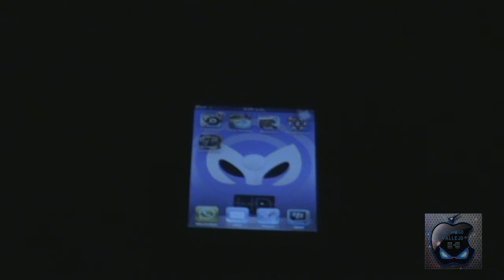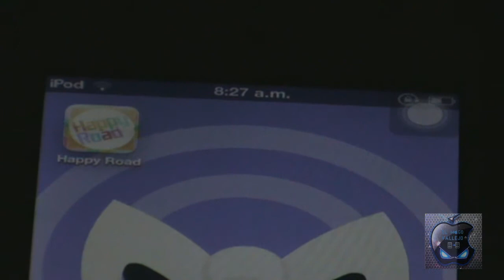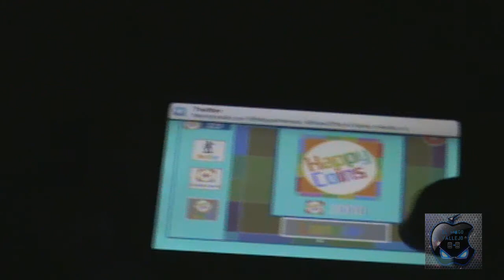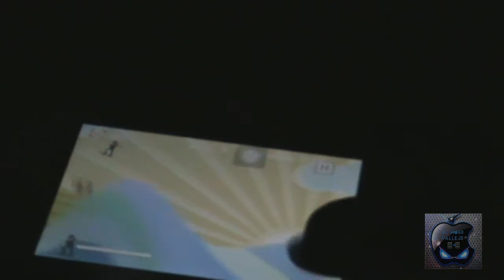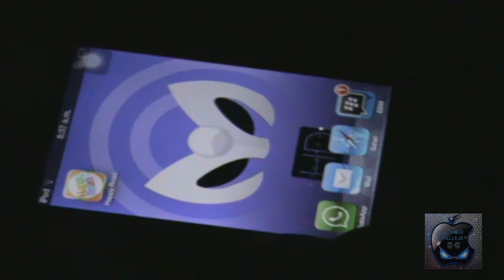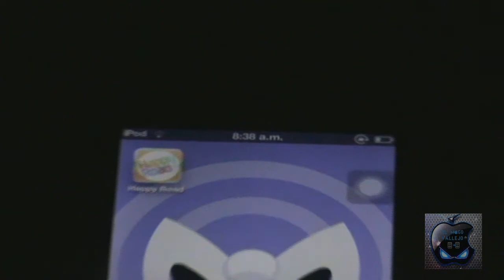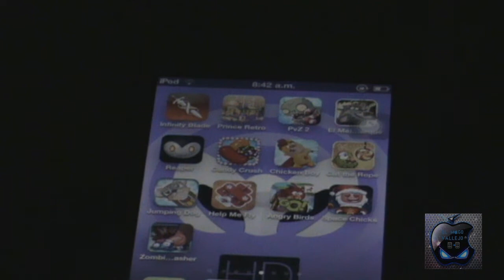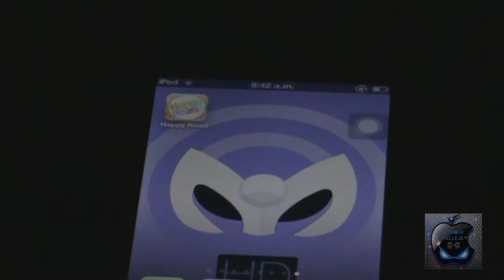[Juego Idevice] Happy Road [Review + Concurso]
Compatible con Ipod, Iphone e Ipad con IOS 4.3 o superior...

recuerden visitar (para mantenerte informad@ del mundo de apple, ios, cydia, jailbreak)